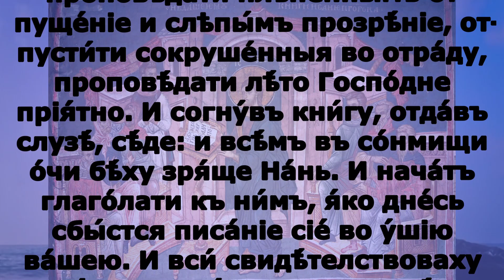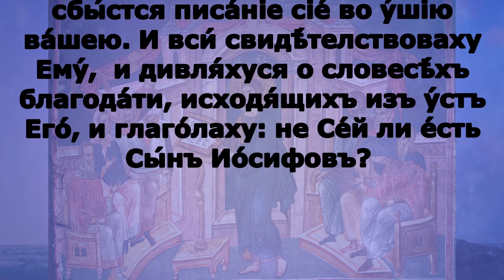Включи прямо сейчас! Евангелие дня 14 сентября 2023 года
четверг 14 сентября Седмица 15-я по Пятидесятнице Начало инди́кта – церковное новолетие. Прп. Симео́на Столпника, архимандрита (459) и матери его Ма́рфы Каппадокийской (ок. 428). Сщмч. Аифа́ла, диакона (IV); Мцц. 40 дев постниц и сщмч. Амму́на Ираклийского, диакона, учителя их (IV); мц. Калли́сты и братий ее мчч. Ево́да и Ермоге́на (309); прав. Иису́са Навина (XVI в. до Р. Х.); прп. Диони́сия Малого (до 556) (Румын.). Преподобномученицы Татиа́ны Грибковой, послушницы, мученицы Ната́лии Козловой (1937). Икон Божией Матери: Августо́вская (1914); Александрийская; «Всеблаженная» (в Казани); Миасинская (864); Черниговская-Гефсиманская (1869).

1Тим.2:1-7 и Лк.4:16-22

1Тим.2:1-7

Итак прежде всего прошу совершать молитвы, прошения, моления, благодарения за всех человеков, за царей и за всех начальствующих, дабы проводить нам жизнь тихую и безмятежную во всяком благочестии и чистоте, ибо это хорошо и угодно Спасителю нашему Богу, Который хочет, чтобы все люди спаслись и достигли познания истины. Ибо един Бог, един и посредник между Богом и человеками, человек Христос Иисус, предавший Себя для искупления всех. Таково было в свое время свидетельство, для которого я поставлен проповедником и Апостолом, – истину говорю во Христе, не лгу, – учителем язычников в вере и истине.

 Лк.4:16-22

И пришел в Назарет, где был воспитан, и вошел, по обыкновению Своему, в день субботний в синагогу, и встал читать. Ему подали книгу пророка Исаии; и Он, раскрыв книгу, нашел место, где было написано: Дух Господень на Мне; ибо Он помазал Меня благовествовать нищим, и послал Меня исцелять сокрушенных сердцем, проповедовать пленным освобождение, слепым прозрение, отпустить измученных на свободу, проповедовать лето Господне благоприятное. И, закрыв книгу и отдав служителю, сел; и глаза всех в синагоге были устремлены на Него.  И Он начал говорить им: ныне исполнилось Писание сие, слышанное вами. И все засвидетельствовали Ему это,  и дивились словам благодати, исходившим из уст Его, и говорили: не Иосифов ли это сын?

И прiи́де въ Назаре́тъ, идѣ́же бѣ́ воспита́нъ: и вни́де, по обы́чаю Сво­ему́, въ де́нь суббо́тный въ со́нмище, и воста́ чести́. И да́ша Ему́ кни́гу Иса́iи проро́ка: и разгну́въ кни́гу, обрѣ́те мѣ́сто, идѣ́же бѣ́ напи́сано: Ду́хъ Госпо́день на Мнѣ́: Его́же ра́ди пома́за Мя́ благовѣсти́ти ни́щымъ, посла́ Мя исцѣли́ти сокруше́н­ныя се́рдцемъ, проповѣ́дати плѣне́н­нымъ от­пуще́нiе и слѣпы́мъ прозрѣ́нiе, от­пусти́ти сокруше́н­ныя во от­ра́ду, проповѣ́дати лѣ́то Госпо́дне прiя́тно. И согну́въ кни́гу, от­да́въ слузѣ́, сѣ́де: и всѣ́мъ въ со́нмищи о́чи бѣ́ху зря́ще На́нь. И нача́тъ глаго́лати къ ни́мъ, я́ко дне́сь сбы́ст­ся писа́нiе сiе́ во у́шiю ва́шею. И вси́ свидѣ́тел­ст­воваху Ему́,  и дивля́хуся о словесѣ́хъ благода́ти, исходя́щихъ изъ у́стъ Его́, и глаго́лаху: не Се́й ли е́сть Сы́нъ Ио́сифовъ?